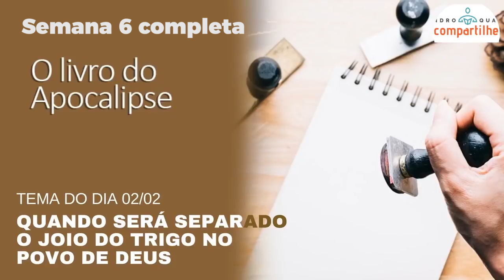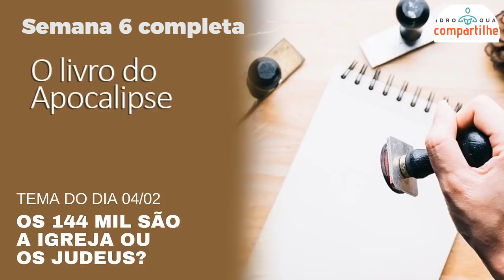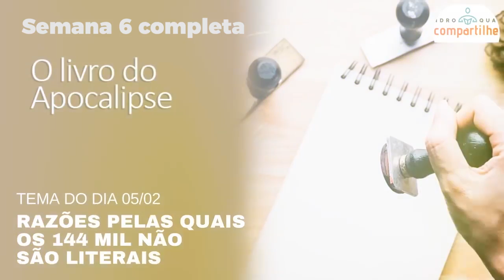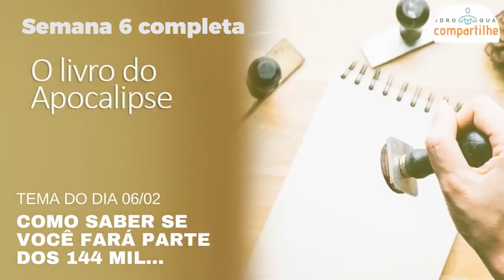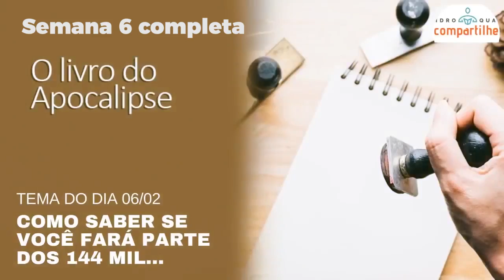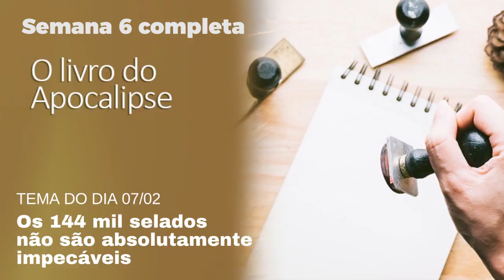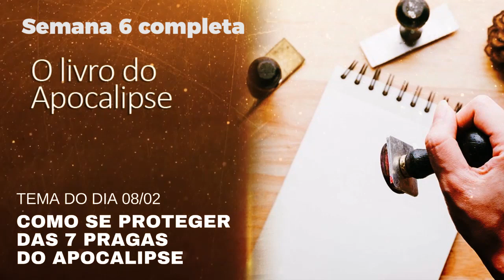O povo de Deus selado - Leandro Quadros - Lições da Bíblia - Lição 6 Completa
Forte abraço!

Leandro Quadros
apologética
Bíblia
Adventista